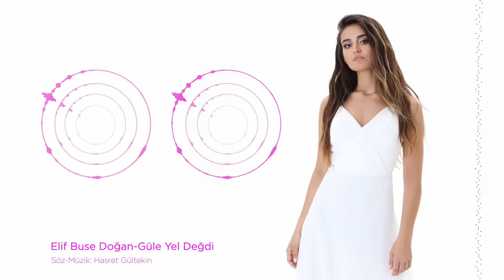Elif Buse Doğan - Güle Yel Değdi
Merhaba. “Güle Yel Değdi" eserini sizin için akustik seslendirdik. Umarım beğenirsiniz :)

"Güle Yel Değdi" sözleriyle ;

Güle yel değdi
Güneş olursa
Cana ten değdi
Ateş olursa

Oy beni beni beni
Kanlar otağı
Dertler ortağı toprak

Bir bak şu göğe
Umut doludur
Bulandı kana
Zulüm yoludur

Bağlama: Sezgin Yaman
Gitar: Gürkan Karaman
Kayıt: Emre Doğan